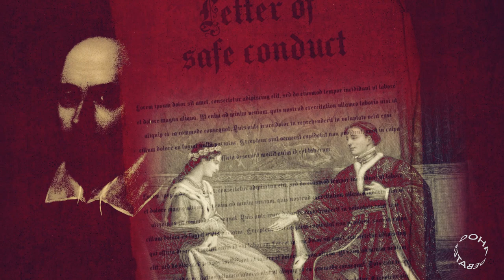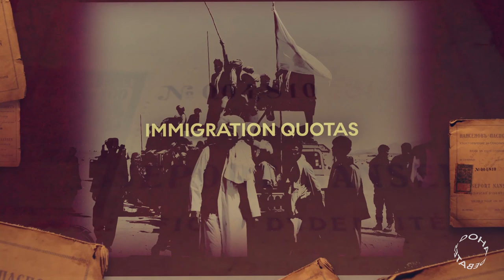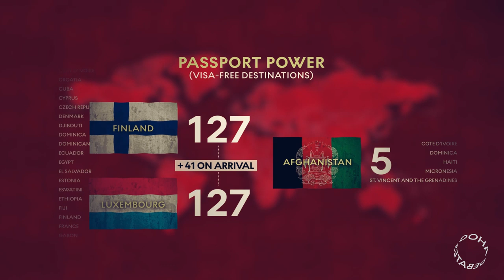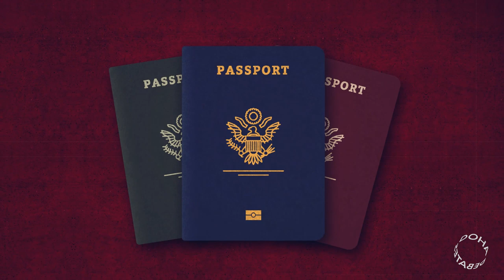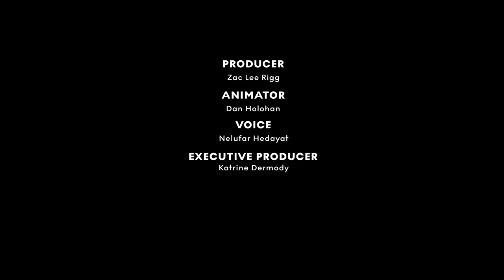The Valuable History of a Passport | Doha Debates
What is the value of a passport—and with it citizenship—when it can just be bought?